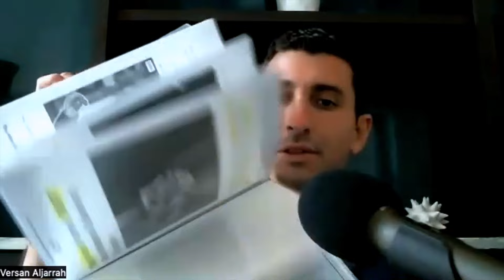How To Escape Economic Tyranny with Versan Aljarrah (Black Swan Capitalist)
Have you gone down the rabbit hole of America's hidden history?

Want to learn more about crypto, gold, and U.S. law?

Versan Aljarrah is the co-founder of the Black Swan Capitalist, a consultancy that helps clients capitalize on crypto, digital assets, and the evolving financial system.

In this episode, our conversation dives head-first into XRP Ripple's victory in the SEC lawsuit and what it means.

We discuss how Americans are being duped by unconstitutional laws we did not agree to and how some people are fighting against them.

Listen now to learn about our current hot takes about the future of crypto, our concerns about the government, and more.

Full Episode Timestamps:
0:01:29 What is the Future of XRP Now That Ripple Has Won the Lawsuit?
0:04:16 Learning About the U.S. Corporation
0:10:45 Maritime Law vs. Common Law
0:16:44 Fighting for Common Law Rights
0:21:04 Taxes Are Optional???
0:25:01 What Is The Difference Between Money and Currency?
0:28:34 The Importance of the Gold Standard
0:33:20 What Is The Federal Reserve?
0:37:00 How Will Blockchain and CBDCs Develop In The Next 5 Years?
0:45:59 What Role Could Bitcoin Play In The Future?
0:54:14 Are There Concerns About XRP Being Associated with Central Banks?